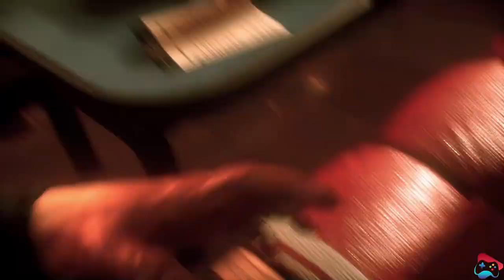batman arkham knight ps4 walkthrough part 1